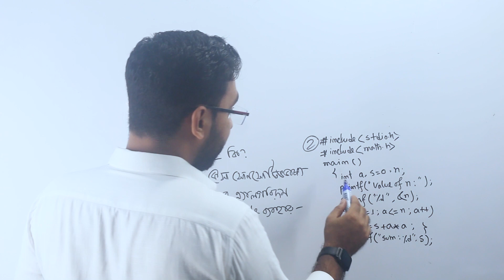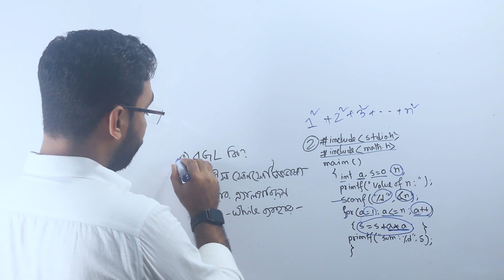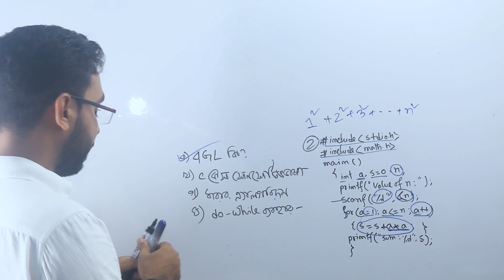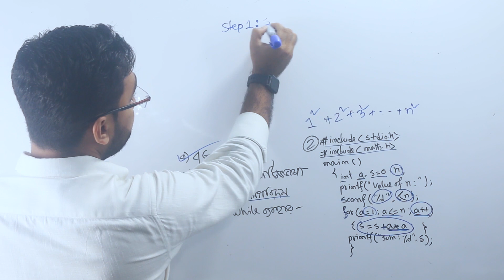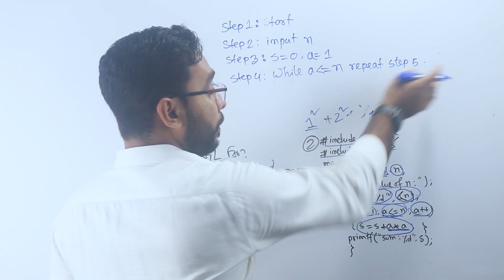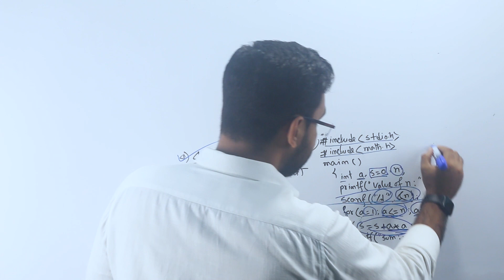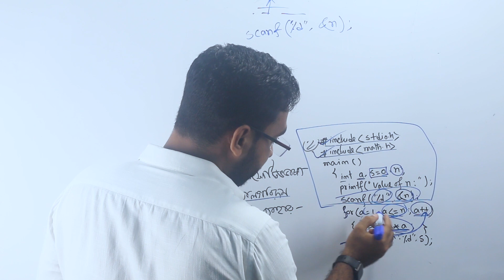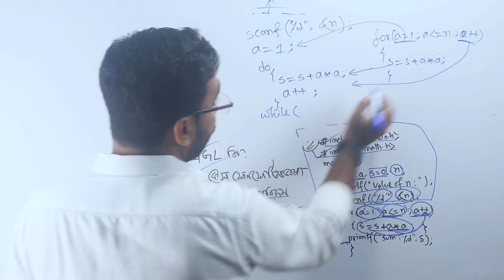#02 ঢাকা বোর্ড 2019 C- Program সৃজনশীল প্রশ্নোত্তর || hsc ict chapter 5 ||Board CQ solve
ঢাকা বোর্ড 2019 C- Program সৃজনশীল প্রশ্নোত্তর || hsc ict chapter 5 ||Board CQ solve